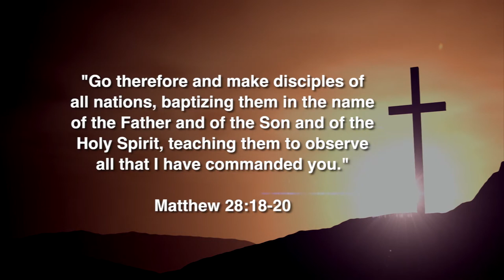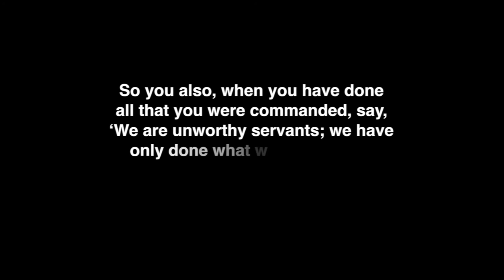Guatemala Church Plant Goals